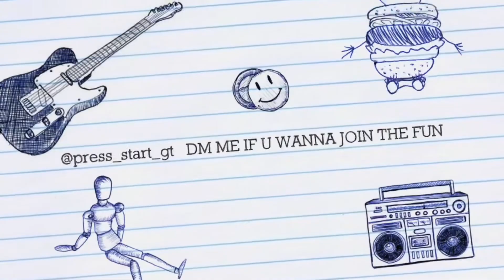Forza Horizon 4 - Porsche Macan 2020 | 4K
Gameplay of Forza horizon 4
Video of the Porsche Macan 2020
Car is driven by @greenquli
Join convoys and videos by simply giving me your details
Or messaging @greenquli or @press_start_gt